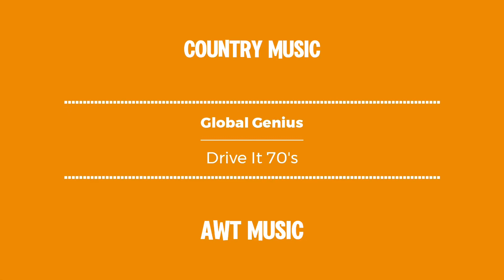Global Genius - Drive It 70's